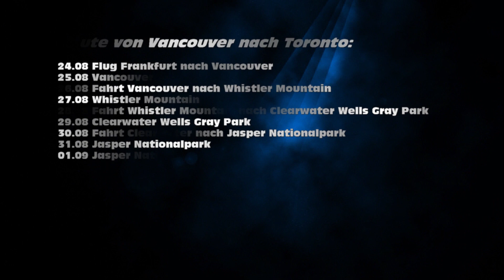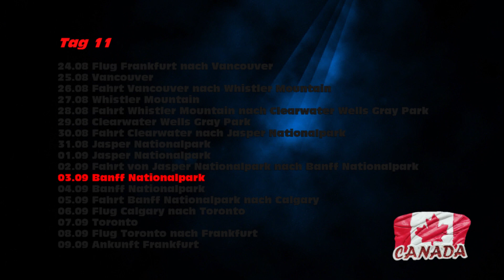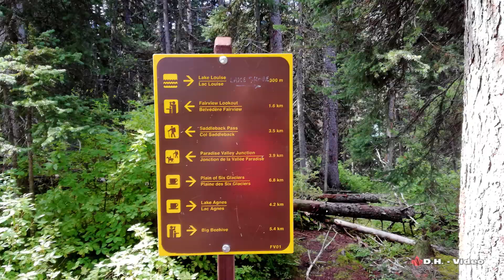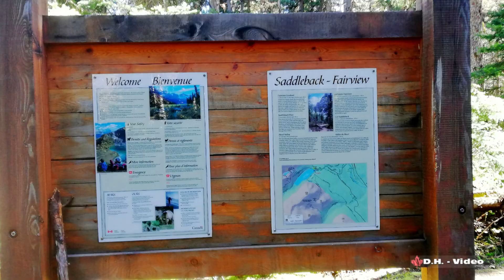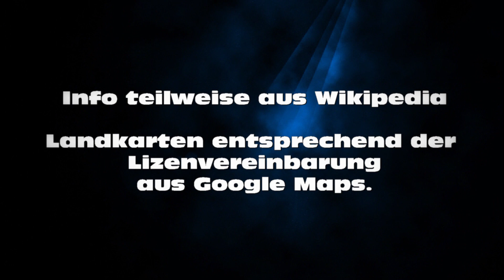Kanadareise 2019 Teil 11 Berglühen am Moraine Lake / Lake Louise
Vom 24. 08 – 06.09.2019 unternahmen wir eine einmalige Abenteuerreise durch Kanada. Von Vancouver aus fuhren wir durch die Rocky Mountains nach Whistler, Clearwater, Jasper nach Banff und weiter nach Calgary. Den Abschluss unserer Reise verbrachten wir an der Ostküste von Kanada in Toronto und an den Niagarafällen. In einer 15 teiligen Urlaubsdokumentation können sie sie die Highlights von der Westküste Kanada´s in Vancouver sowie die Wilde Natur der Rocky Mountain´s in den Nationalpark´s Wells Gray, Banff und Jasper mit beeindruckenden Seen, Bergmassiven und Wasserfällen erleben. Auch die größte Stadt Kanada´s Toronto darf auf dieser Reise mit Ihrem pulsierenden Leben nicht fehlen.

Teil 11:
Ein besonderes Ereignis in den Rocky Mountains durften wir am Moraine Lake erleben. das morgendliche Berglühen im "Valley of the ten peaks". Früh am Morgen standen wir auf einem der berühmtesten Fotopunkt dem Rockpile um dieses Ereignis in Bild und Ton festzuhalten. Am Nachmittag besuchten wir noch den nahe gelegenen Lake Louise.

Die in dieser Filmserie verwendete Musik ist gemafrei und über folgende Plattformen diverser Anbieter registriert:

- soundcritters_07_epictales_125bpm
- soundcritters_08_mud_crabs_150bpm_baseDsharp
- soundcritters_12_wreck_diving_100bpm_baseDsharp
- soundcritters_04_dancing_squids_180bpm_baseAsharp
- soundcritters_07_playing -dolphins_140bpm_baseDsharp
- soundcritters_08_mud_crabs_150bpm_baseDsharp
- hartwigmedia_dawn-of-day_100bpm
- soundcritters_06_epictales_90bpm
- darkcountry1_hvm_renegade_80bpm
- darkcountry1_hvm_lonesome_rider_70bpm
- soundcritters_Travellers_Track_5_120bpm
- soundcritters_Travellers_Track_8_100bpm
- soundcritters_16_lights_fading_100bpm
- soundcritters_10st_elmos_light_115bpm
- soundcritters_06_flight_of_the_Toyplane_105bpm
- soundcritters_01_the_storyteller_105bpm
- soundcritters_Travellers_Track_1_90bpm
- sc_cybernetic_freejump_100bpm
- sc_cybernetic_the_long_road_100bpm
- soundcritters_era_killing_fields_90bpm
-hartwigmedia_running_horse_160bpm_baseA_3_3
-hartwigmedia_the_corrupter_165bpm_base_A